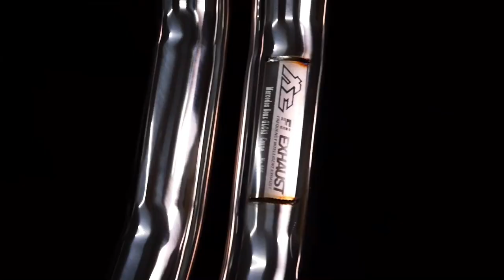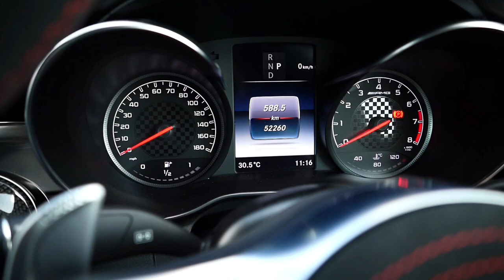Mercedes-AMG C253 / X253 GLC43 Fi EXHAUST Install and Flyby Sound Test X One Belief Automod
Mercedes-AMG C253 / X253 GLC43 is installed with Fi EXHAUST valvetronic performance catback and catless downpipes for increased performance and sound.

Thanks to automotive customization shop One Belief Automod.

One Belief Automod.